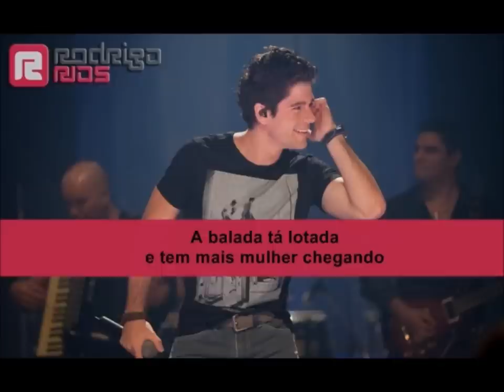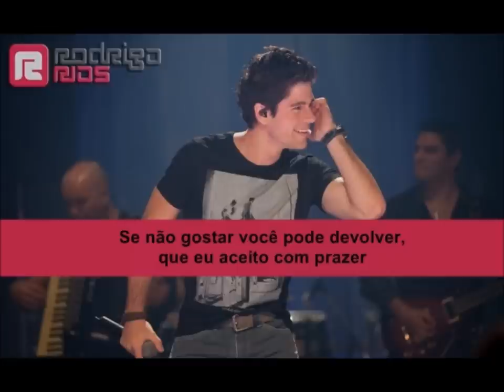Beijo Emprestado - Rodrigo Rios (LETRA) "Ei gatinha" - Melhor do Brasil com Rodrigo Faro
Música Nova Beijo Emprestado do cantor Rodrigo Rios com letra!